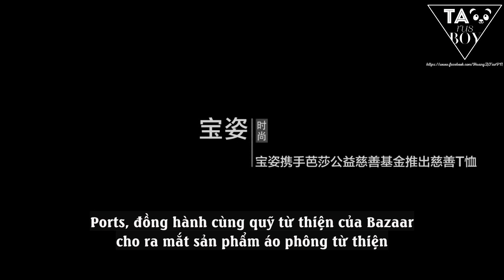[Vietsub] 160605 ZTAO -Ports & Bazzar Charity Event- at Wuxi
Engtrans: lingzy
Vietsub by Gino @ TAOrusBOY